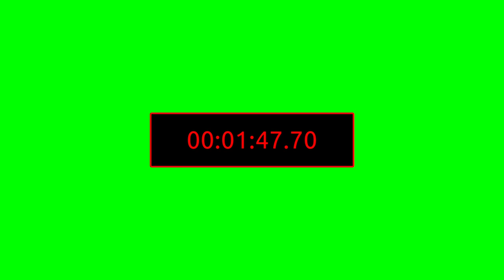FREE 1 HOUR COUNTDOWN Green Screen [FREE OVERLAY]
FREE 1 HOUR COUNTDOWN Green Screen Video - use, edit & remix it freely for your personal or commercial projects!

CHAPTERS
0:00​​ Start
30:00​​ Middle
59:50​ Outro